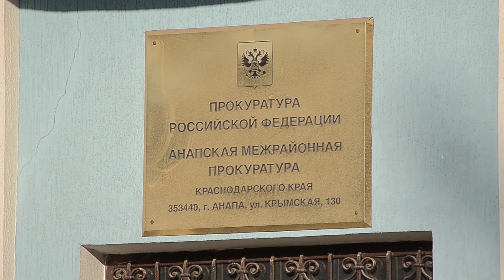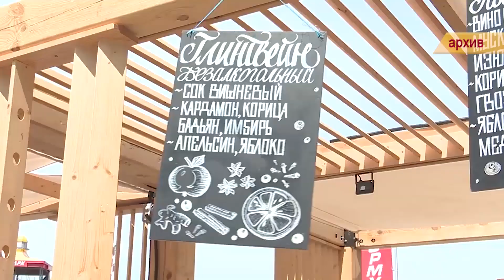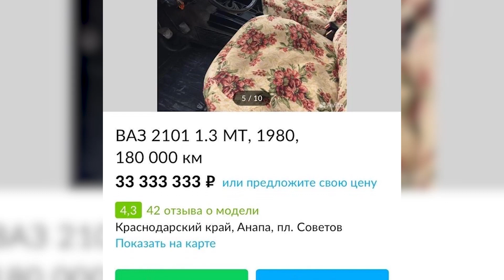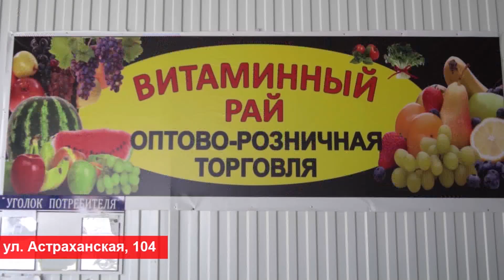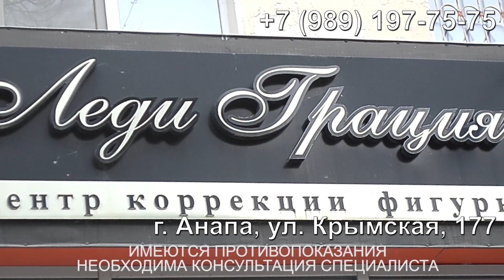4 мая 2023 г. "Городские подробности" Информационная программа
1.     О развитии топливно-энергетического комплекса Анапы
2. Почему прокуратура заинтересовалась землями на Утрише
3. О достойном результате анапских спортсменов и не только